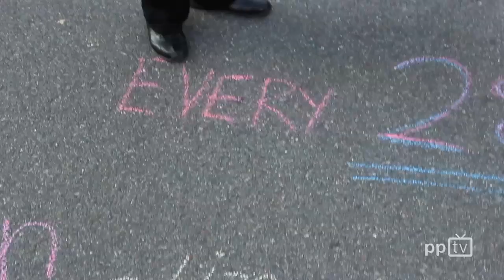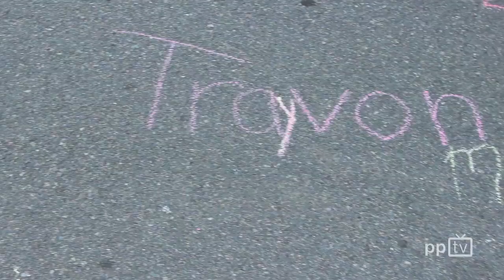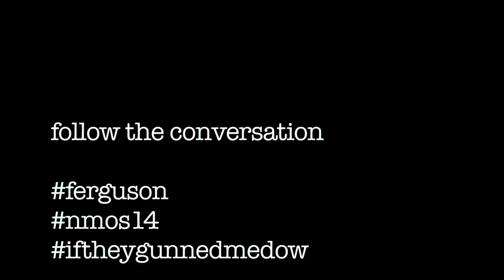Boston Response to MichaelBrown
Communities around the country came together on August 14th to protest the extrajudicial killing of Michael Brown and the ongoing policing issues in communities of color. Press Pass TV youth were on scene to get reactions and talk about our Respect in Reporting Campaign.
and stay update by using/tracking our hashtag for the campaign,